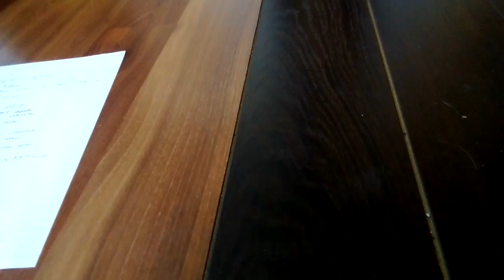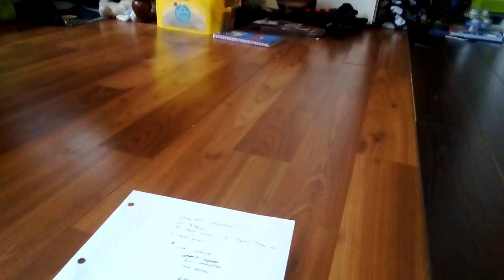My prediction for the Coke 600